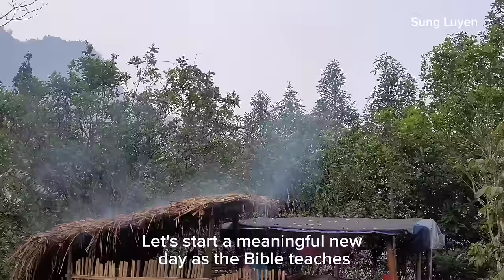Helping an abandoned girl & Continuing to fence the house - 16 Years old Single Mother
Heartbreaking encounter, Helping an abandoned girl & Continuing to fence the house - 16 year old single mother

In the video; We met a little girl abandoned on the side of the road. We felt very sad when we had to witness so many abandoned babies. Life circumstances can bring people to unacceptable decisions. Before, I only heard the Bible talk about a mother being able to abandon her own child. My heart hurts when I can witness such a scene today. Everyone has their own life and their own reasons, but these children really need love. We brought the baby to the authorities for help. We think it's the best way to help the baby. I'm really crazy about these types of mothers - my heart hurts like a knife.